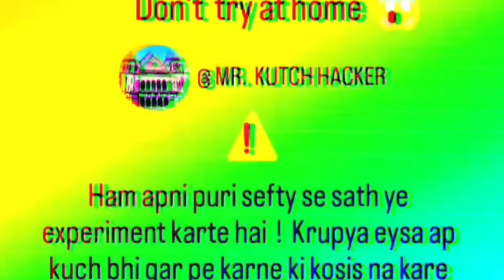Sutli With Kerosin In The Sky Xpriments !! अब कया होगा!!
I ❤ kutch.

                  💚 alakh army 💚